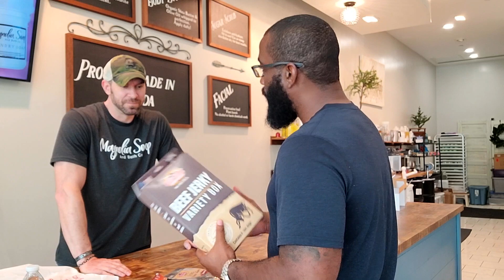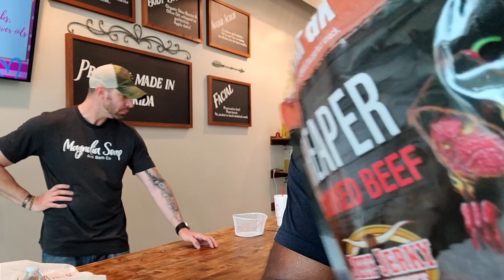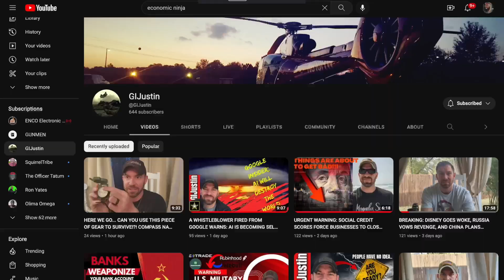[UNDER 40]RETIRED MILLIONAIRE EXPLAINS: How To Become a Wealthy Millionaire Investing in a Recession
⭐️ Hard Asset Alliance - INVEST IN REAL GOLD & SILVER (PROTECT YOUR SAVINGS & WEALTH)

GIJustin's Channel 👉  @GIJustin

Investing For Beginners | Buying Stocks For Beginners